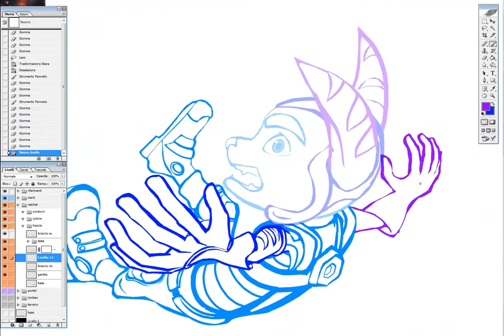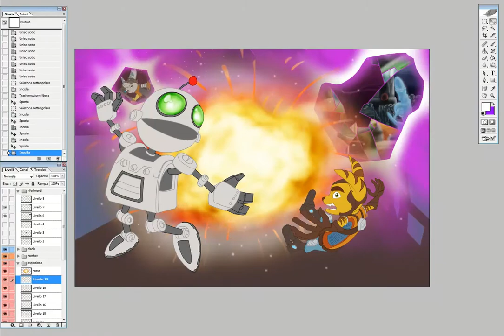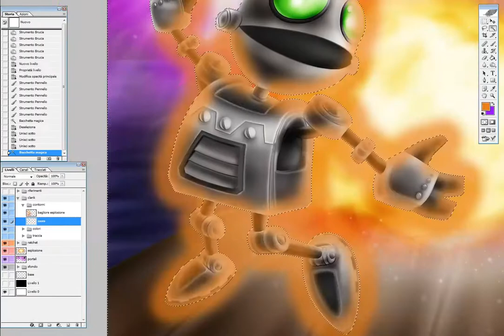SPEEDRAW - Ratchet & Clank Rift Apart